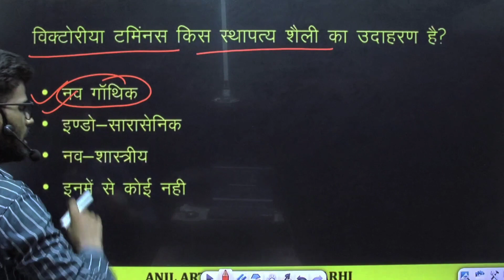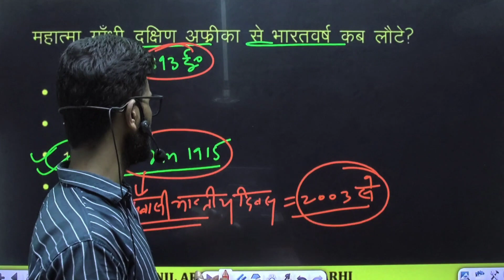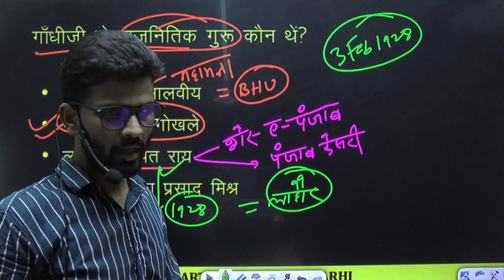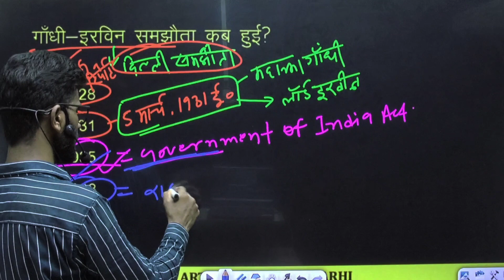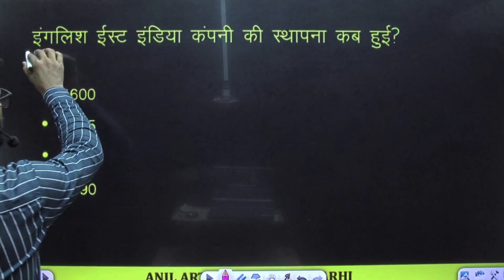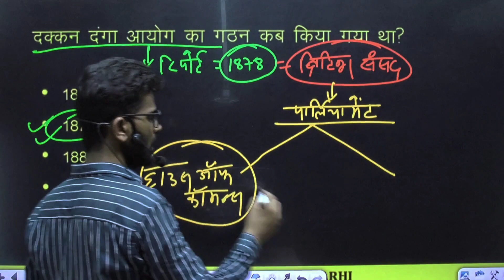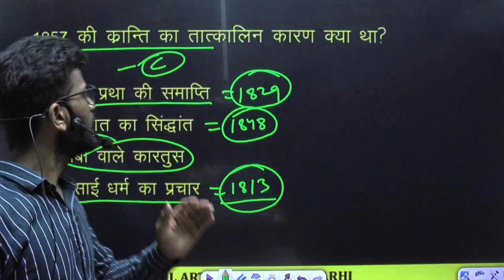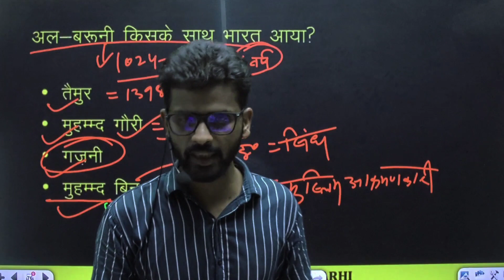History Question Bank Class 12 Bihar Board | 12th History 100 Marks Objective 2024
class 12th v. v. i objective questions answer

class 12th history questions 2023

class 12th ka history ka objective question 2022

class 12th history questions 2024

history objective question answer for class 12

class 12th history vvi objective questions answer 2023

12th arts history question